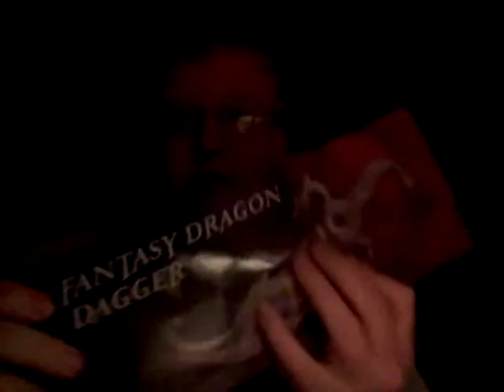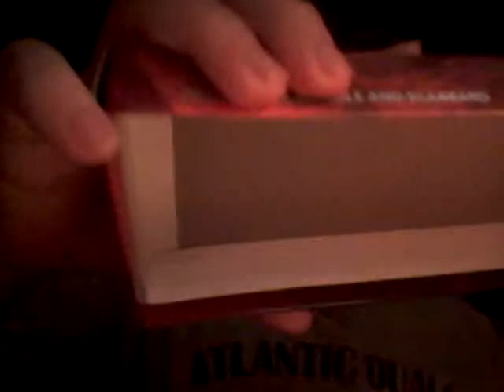I got a new dragon dagger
I hope you guys like the new knife I got yesterday